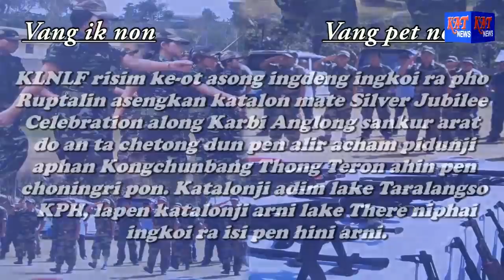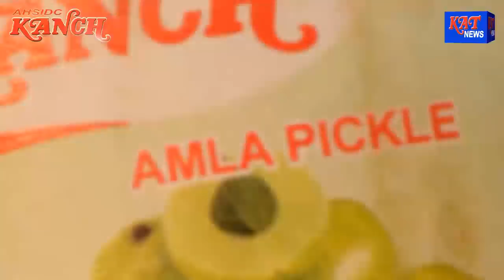KARBI PRIME TIME NEWS DATE 18 03 19